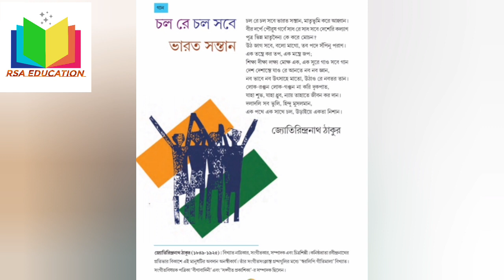Class 6 চল রে চল সবে ভারত সন্তান গানের বিস্তারিত আলোচনা.. ।। Bengali ।। Class - Vi ।। WBBSE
চল রে চল সবে ভারত সন্তান কবিতার লাইন ভিত্তিক আলোচনা..

চল রে চল সবে ভারত সন্তান
জ্যোতিরিন্দ্রনাথ ঠাকুর

Class - Vi
Subject  - Bengali
WBBSE  ।। WEST BENGAL BOARD
RSA EDUCATION

Class 6 চল রে চল সবে ভারত সন্তান গানের বিস্তারিত আলোচনা...

Class vi chol re chol sobe bharata santan ganer bistarito alochona ..